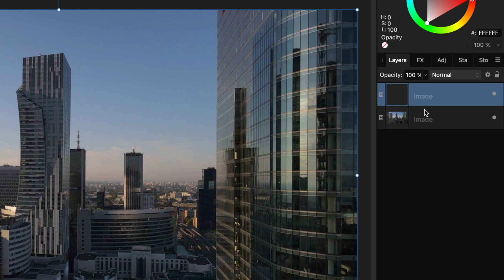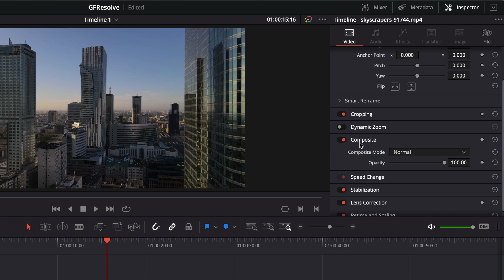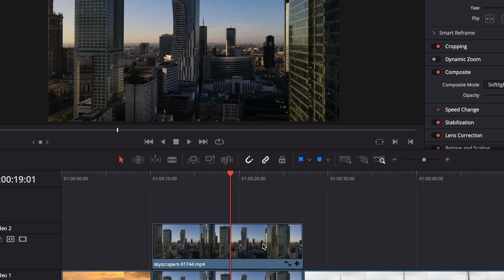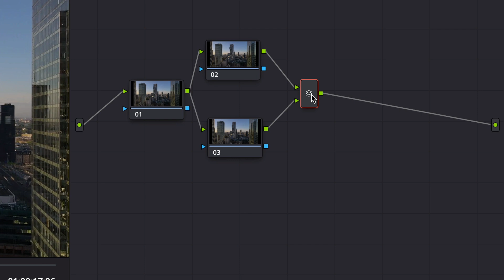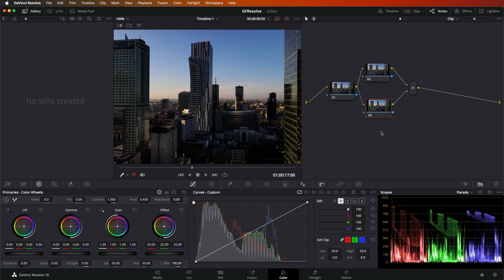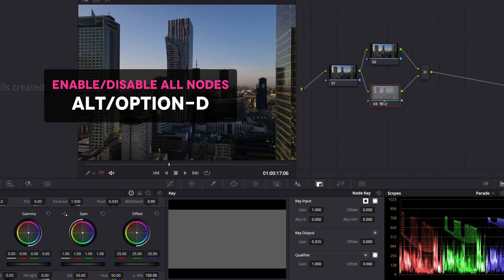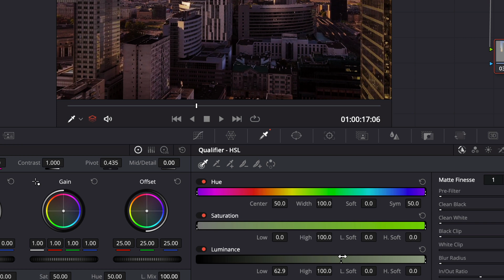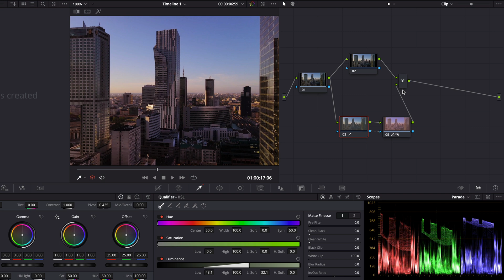Applying Blend modes in Davinci Resolve, like Photoshop or Affinity Photo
Ever wondered how to change/apply blend modes in DaVinci Resolve?  In this video, i will share 2 methods to achieve this.

If you are familiar with Photoshop/AP, you probably use different blend modes to color grade or create interesting effects. If you are new to Resolve it might be confusing how to apply blend modes on video clips. Hopefully this video will help you out.

230fdc5f-e002-ab10-decf-e8f1b73b6fb4